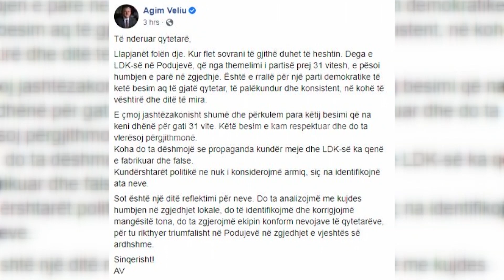Veliu e LDK shijojnë humbjen e parë në Llap, pas 31 vjetëve - 30.11.2020 - Klan Kosova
Teksti: Rilind Matoshi
Pamjet: Bleron Llugiqi
Montazhi: Dren Osmani